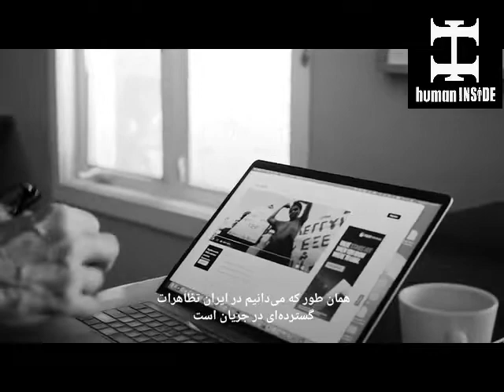PINK FLOYD AND HUMAN INSIDE (MAHSA AMINI)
INCLUDE : ROGER WATERS TALKS ABOUT IRAN PROTEST AND MAHSA AMINI (WITH PERSIAN SUBTITLE)
DATE : 10/03/2022